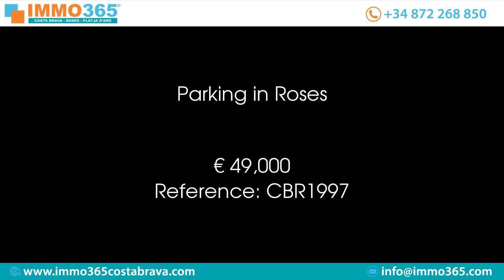Parking in Roses Price 49000 Ref CBR1997